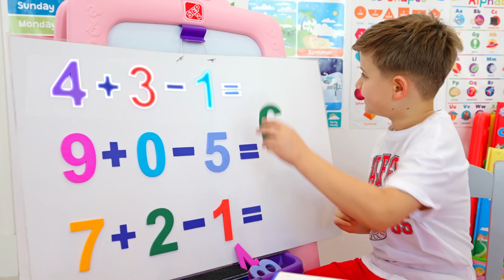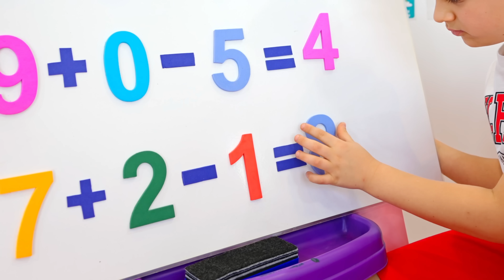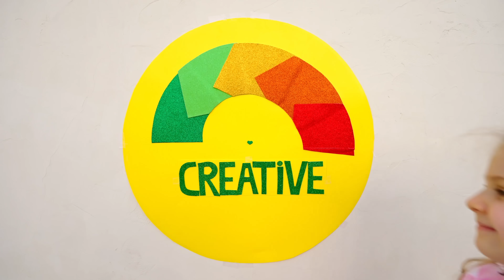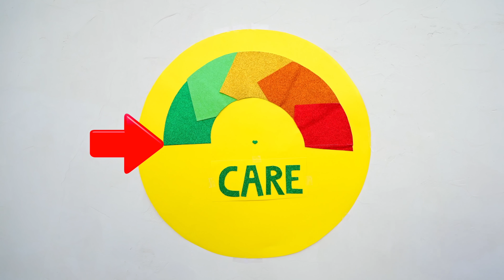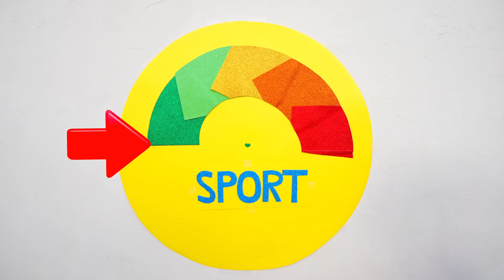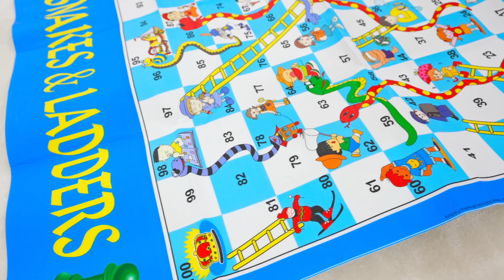Diana dan Roma Сerita dengan Ayah dan permainan dengan balon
Diana dan Roma menunjukkan betapa menyenangkannya Anda bisa menghabiskan waktu bersama ayah bermain balon. Dan permainan lainnya untuk anak-anak.